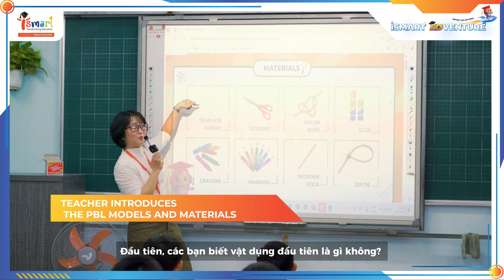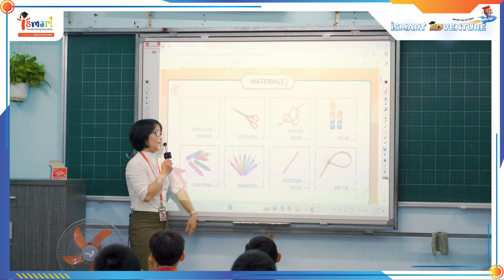[iSMART EdVenture] Cùng iSMART Hồ Chí Minh khám phá Lớp học dự án Project-Based Learning (PBL)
iSMART Edventures là một chương trình độc đáo, nơi các bạn học sinh có cơ hội khám phá thế giới học thuật và vui chơi đầy thú vị mà iSMART mang đến. Từ những hoạt động trong lớp học đến các sự kiện ngoại khóa, iSMART Edventures sẽ mở ra một hành trình khám phá và chinh phục tri thức đầy bổ ích. Với tập đầu tiên, chúng ta sẽ đến với lớp Học theo dự án PBL nhé!
 iSMART Education - Chương trình học tiếng Anh qua Toán và Khoa học
 Đơn vị EdTech tiên phong ứng dụng công nghệ vào trong giáo dục
 Hotline tư vấn: 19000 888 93